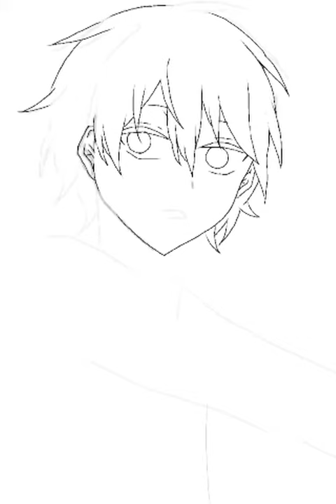シンタロー途中w